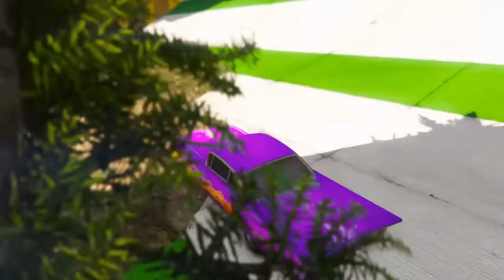GTA V Epic New Stunt Race For Car Racing Challenge by Trevor and Shark #8999